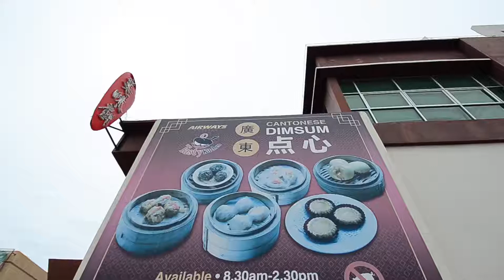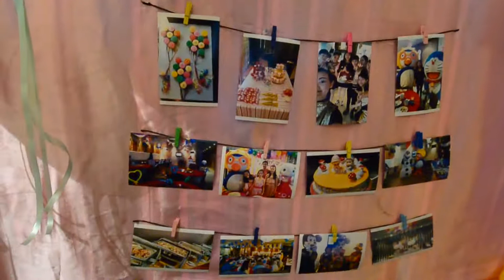Airways Tasty Kitchen Food Tasting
This restaurant located in Putatan, those who stayed close to the place can actually go and try their food. Most of the dishes during food tasting was really nice. The fried rice in the Pineapple was really nice.